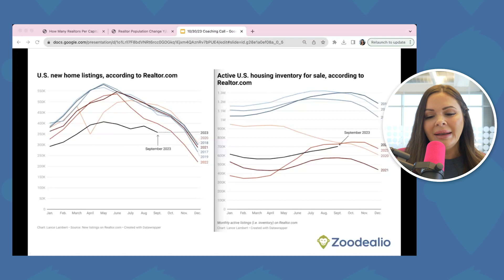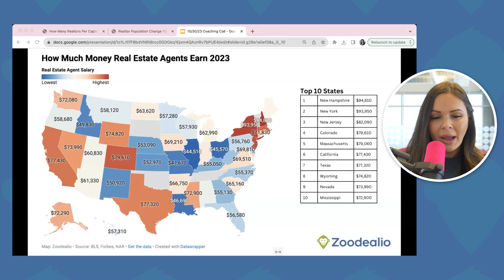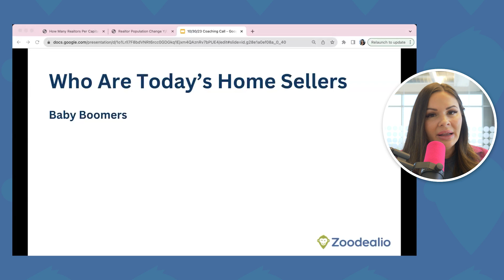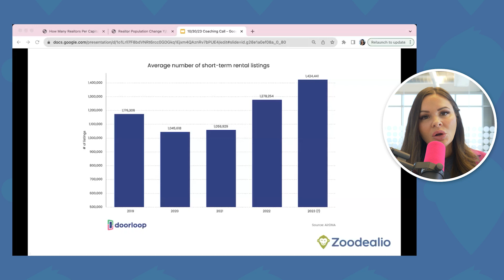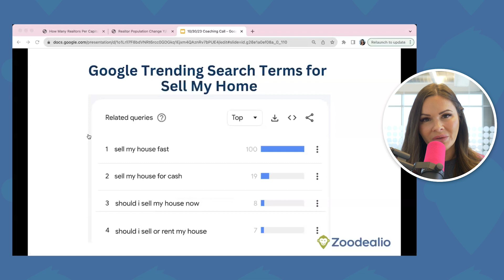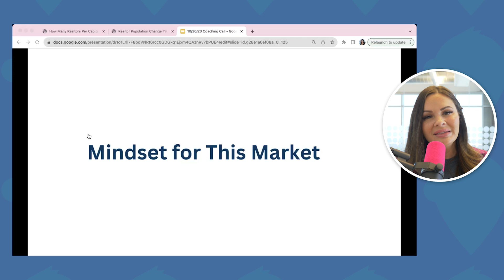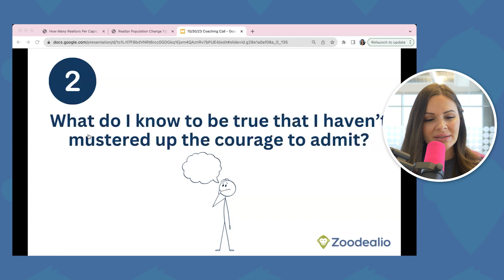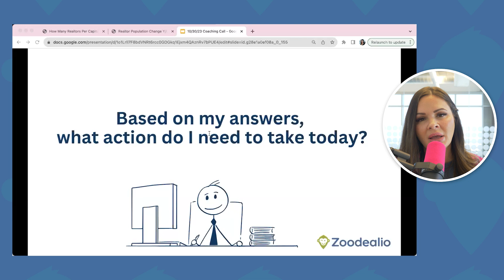Here's WHO is Selling their Homes in 2023 and 2024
There's a ton of opportunity out there in today's real estate landscape - you just need to know where to look and how to level up your mindset. Watch today's coaching call replay to learn:

👉🏼 Here's WHO is Selling in 2023 and 2024

💯 Conquer the market: Mindset strong, intentions clear, actions bold, consistency non-stop!

5️⃣ Check-in Questions to Align your Actions

BONUS: AI tool & video scripts included.

All the cash offer love, Kala 💚🐒

Check us out on Apple Podcasts & Spotify!